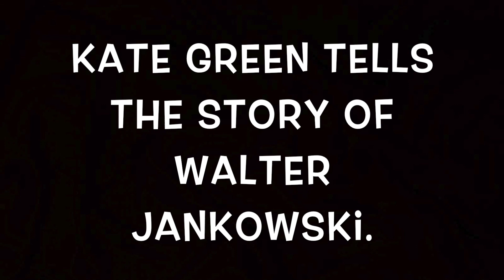Kate Green Podcast